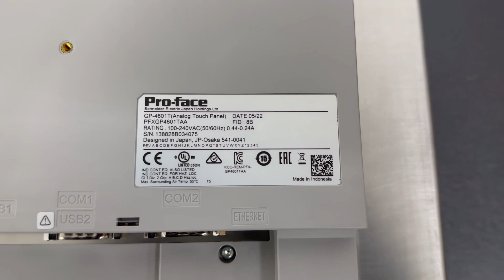PRO-FACE / Touch Panel (PFXGP4601TAA) / INV-03274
[Transaciton Summary]
① Product (Model Number): Touch Panel (PFXGP4601TAA)
② Manufacturer: PRO-FACE